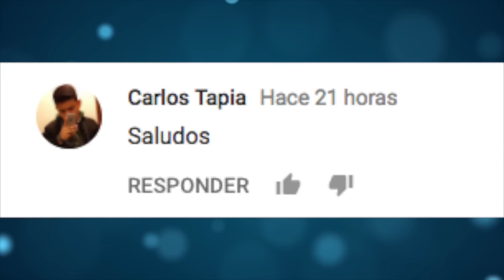METODOS EFECTIVOS para OLVIDAR A TU EX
METODOS EFECTIVOS para OLVIDAR A TU EXL

3.- SIGUENO EN NUESTROS FACEBOOK